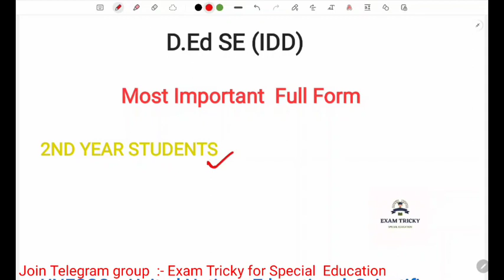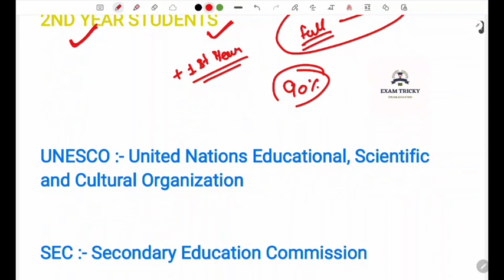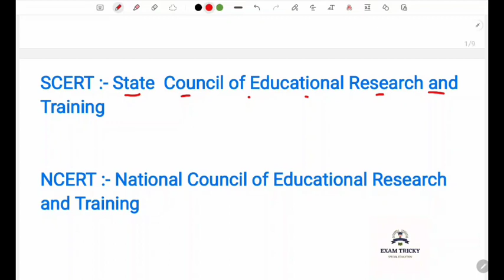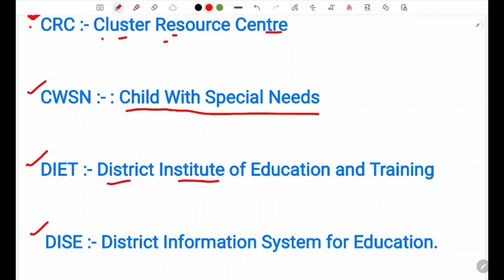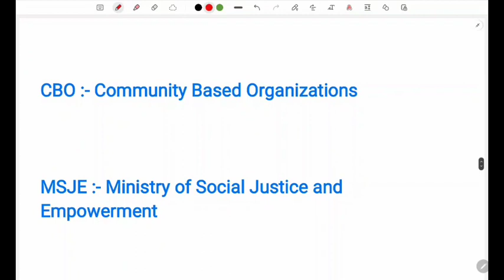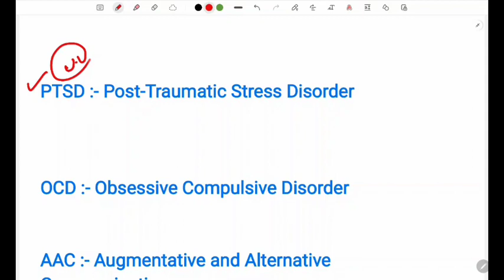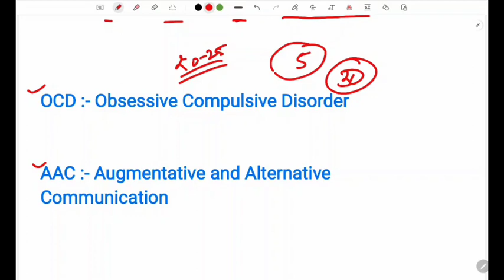Full Form | D.Ed Special Education Full Form | 2nd Year Students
Exam Tricky